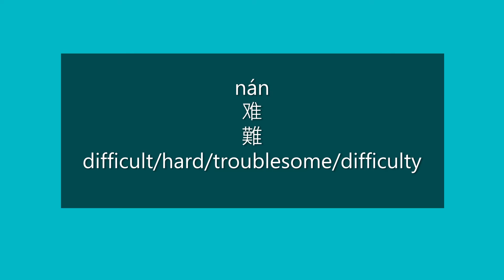How to Say DIFFICULT, DIFFICULTY in Chinese | How to Pronounce DIFFICULT in Mandarin | HSK 1 Words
How to Say difficult/hard/troublesome/difficulty in Mandarin Chinese?

How to Pronounce difficult/hard/troublesome/difficulty in Mandarin Chinese?

Happy learning!